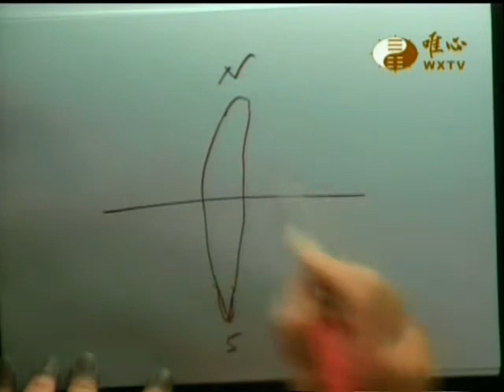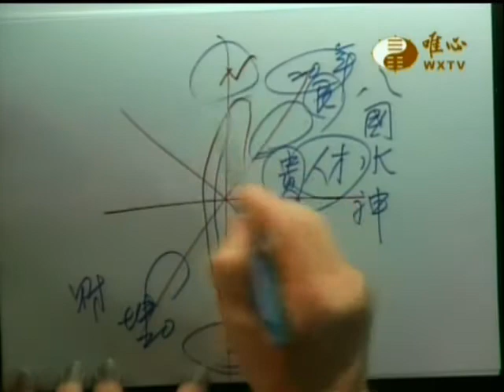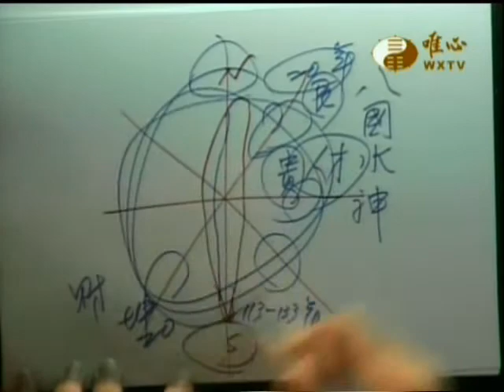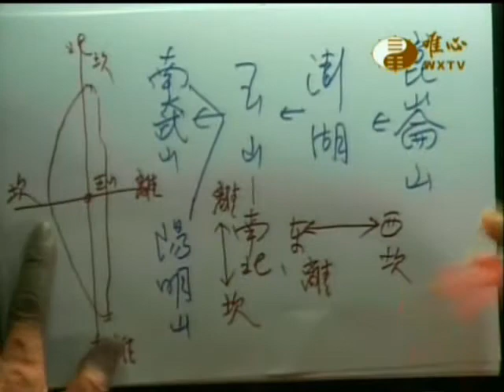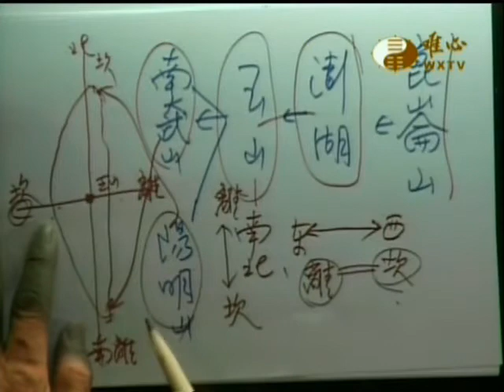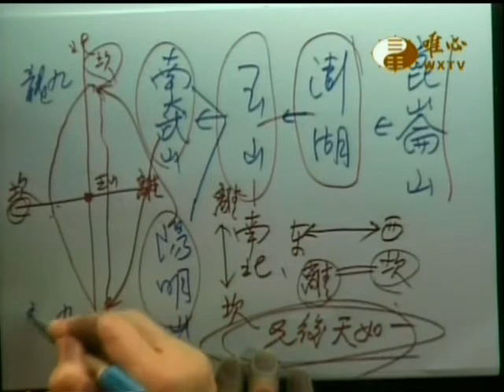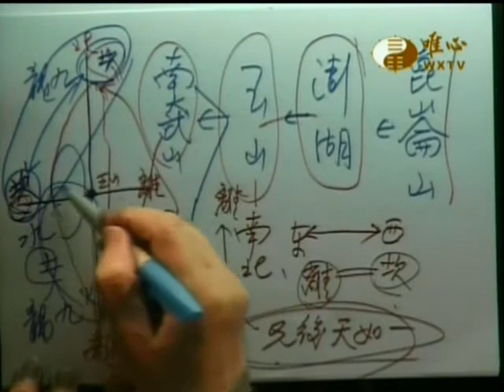易經大學世界華人養賢班第一期(098)_隨緣開示(3)台灣與大陸的風水法門